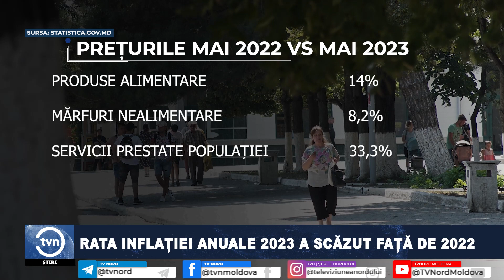RATA INFLAȚIEI ANUALE 2023 A SCĂZUT FAȚĂ DE 2022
Biroul Național de Statistică informează că, preţurile medii de consum în luna mai 2023 faţă de luna aprilie 2023 au crescut cu circa 0,5%. Cel mai mult s-au scumpit fructele, cu 5,4%. Totodată, în perioada de analiză au fost înregistrate reduceri de preț la ouă de găină – cu 11,6%  și ulei vegetal – cu 4,7%, legume  – cu 2,1%.